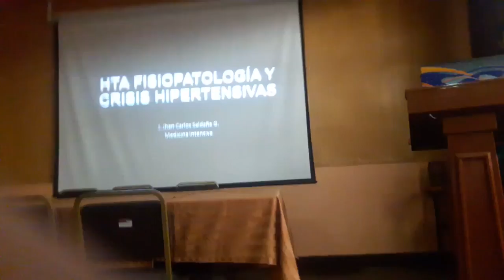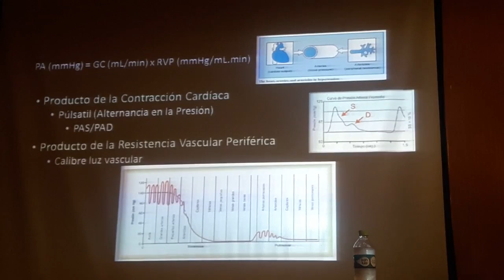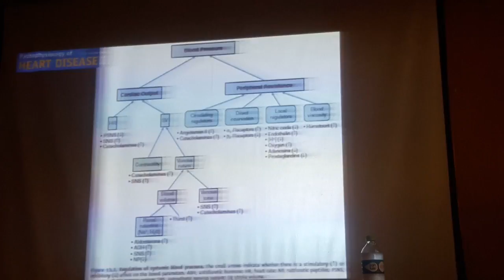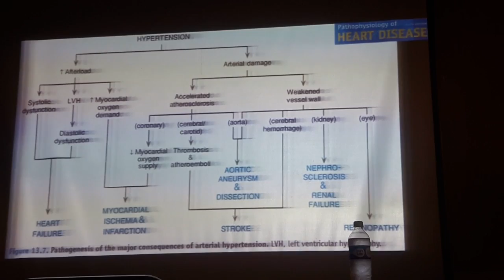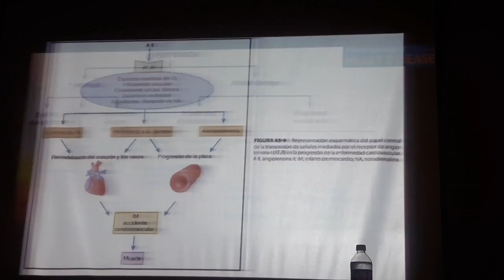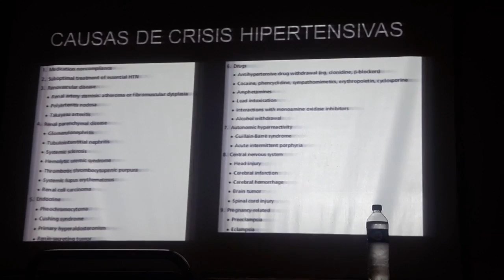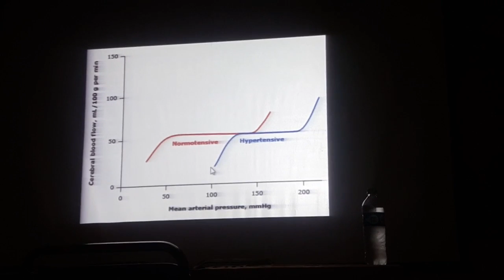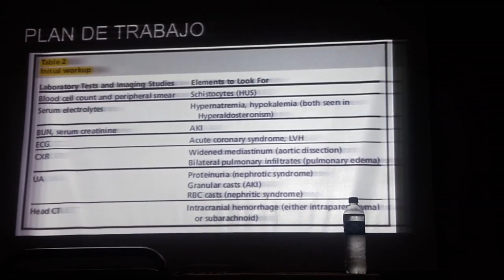FISIOPATOLOGÍA CARDIOVASCULAR-HTA,CRISIS HIPERTENSIVAS-PARTE1